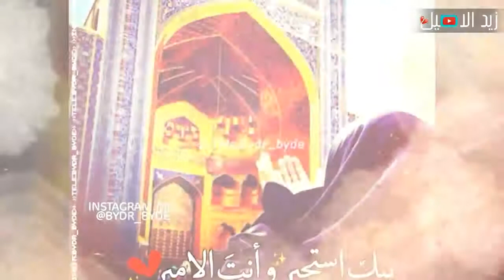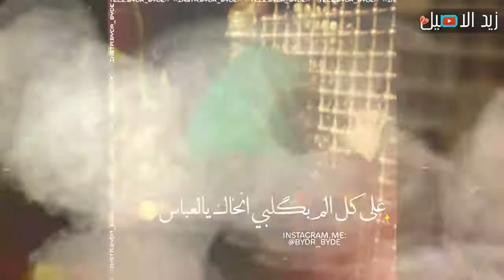لموسى ابن جعفر }ذكرى استشاد الايمام الكاظم ع 2018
زيد علي عبد النبي